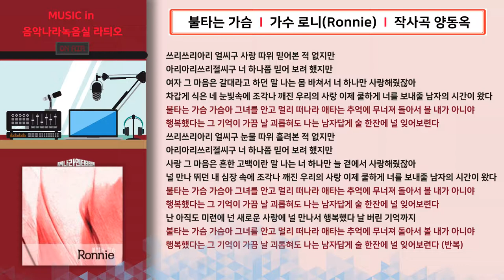음악나라녹음실_가수 로니(RONNIE) 앨범 제작 (작곡가 양동옥)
1. 불타는가슴 00:01